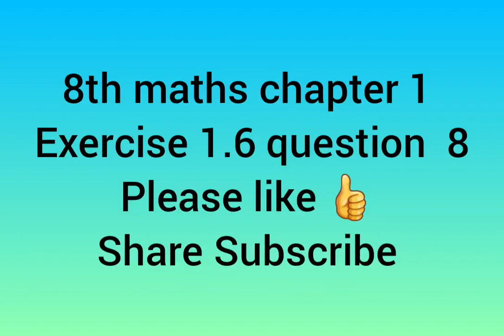8th maths chapter 1 exercise 1.6 question 8 tn samacheer 2020-2021 new syllabus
8th maths chapter 1 exercise 1.6 question 8 tn samacheer new syllabus 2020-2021
hiba maths